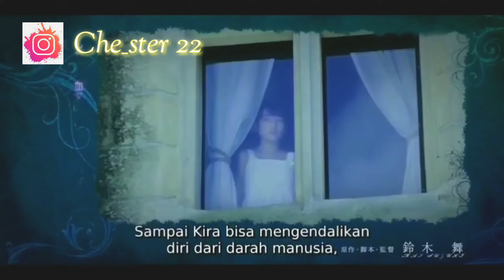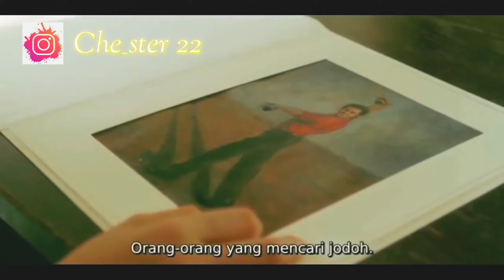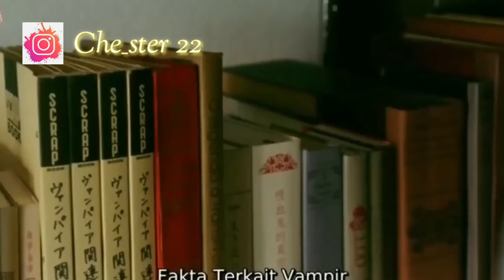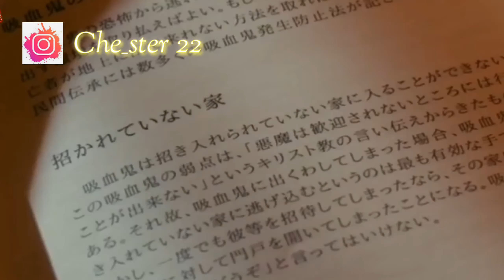kisah Cinta Vampir dan manusia_Alur cerita VAMPIRE IN LOVE (2015)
Terima kasih bagi yang selalu stay🙏

Kali ini beta akan membahas alur cerita filem VAMPIR IN LOVE, Yang dirilis pada tahun 2015.

jangan Lama-lama lagi, langsung kita menyaksikan bersama 🙏